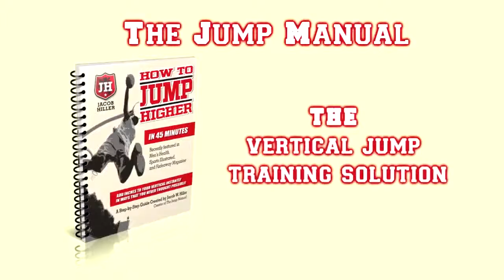Vertical Leap Training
Add At Least 10 Inches To Your Vertical Leap In Just 12 Weeks, GUARANTEED.  The Jump Manual is the most trusted and comprehensive vertical jump training solution available.

There are 9 aspects involved in maximizing your vertical jump. When each of these qualities is increased there is synergistic effect creating maximum explosion.  In Chapter 1 we go over these 9 essential variables of explosiveness...Each of these need to work together to create explosion and upward propulsion.

Develop both strength and explosiveness in one exercise. Only takes a few minutes a week to start getting results from it. You'll also have access to our workout tracking sheets so you can get a clear picture of your progress...

The importance of tracking progress cannot be overstated... Any athlete who is serious about reaching their potential MUST be tracking their workout and athletic development